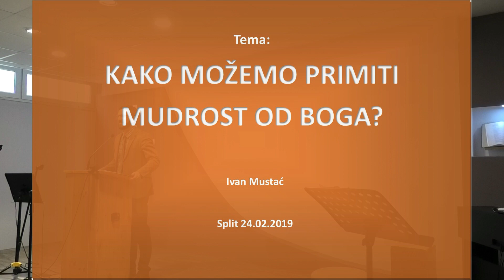KAKO MOZEMO PRIMITI MUDROST OD BOGA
Ivan Mustać

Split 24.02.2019